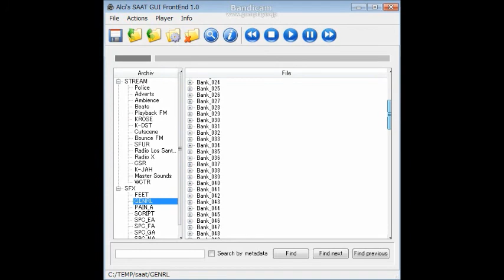GTASAエンジン音がおかしい...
GTASAのエンジン音がおかしいです・・・(›‹)
誰か治し方を教えてください。